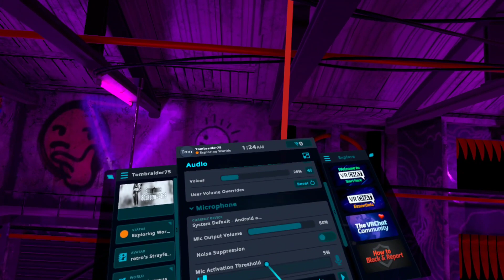CLUB DIONYSUS ON VRCHAT.